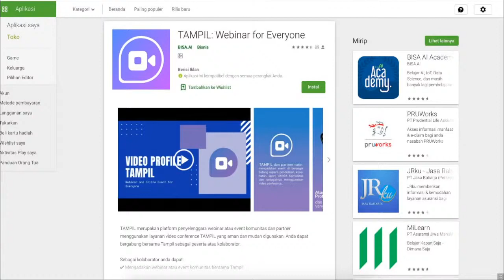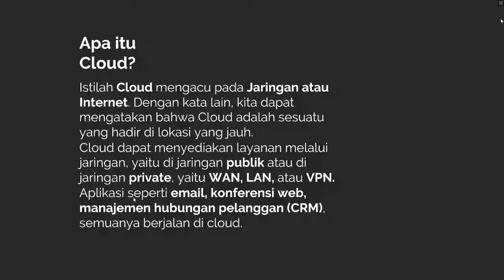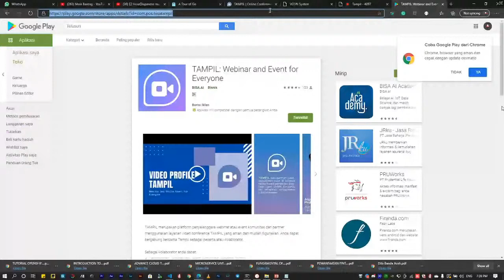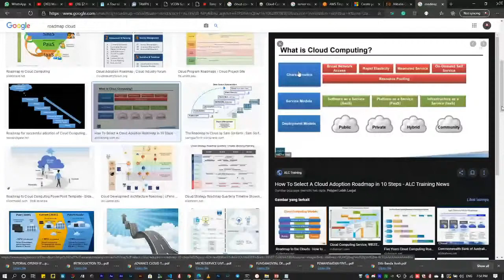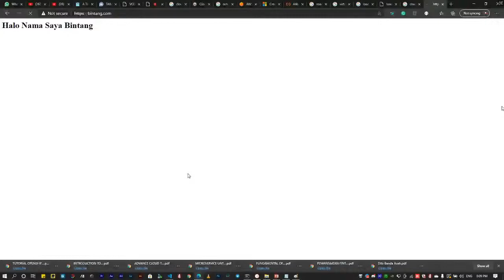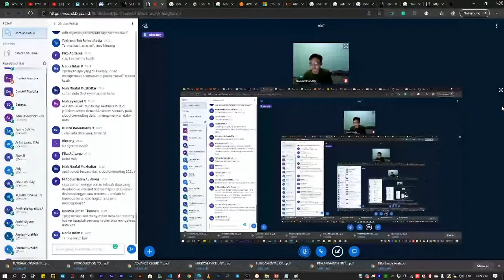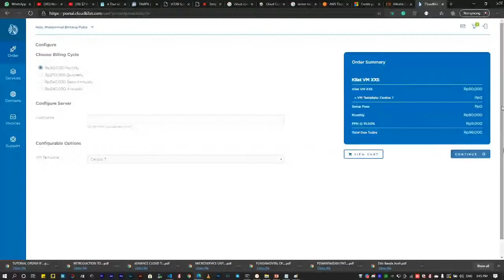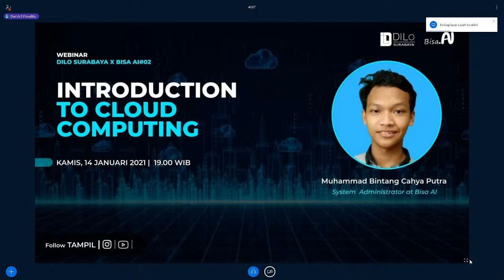Introduction to Cloud Computing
Webinar DILo Surabaya x BISA AI #02 – Introduction to Cloud Computing

Cloud Computing adalah penggunaan berbagai macam layanan komputer seperti penyimpanan, server, database, jaringan, software dan yang lainnya lewat Internet atau “cloud. Cloud computing menyediakan alternatif yang lebih murah, cepat dan dapat diandalkan.

Ikuti webinar DILo Surabaya x BISA AI kedua seputar Cloud Computing kali ini untuk berdiskusi seputar pengertian, manfaat dan implementasinya lebih jauh. Bersama:

- Muhammad Bintang Cahya Putra
System Administrator at BISA AI